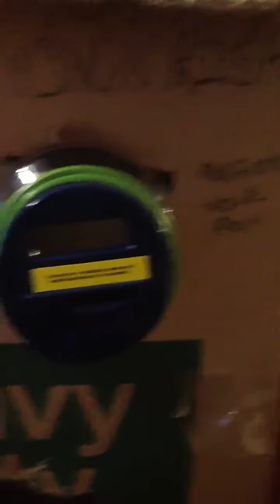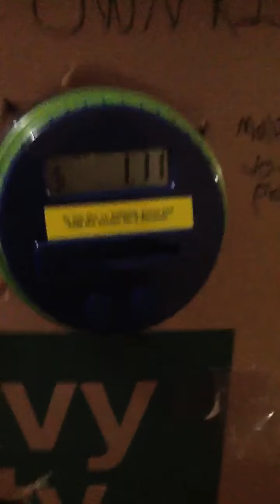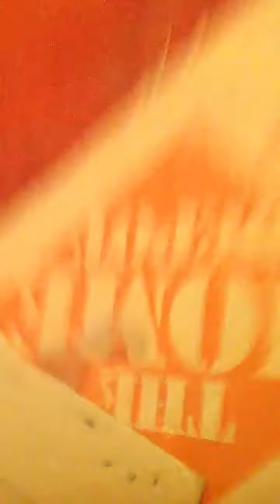My homemade double claw machine